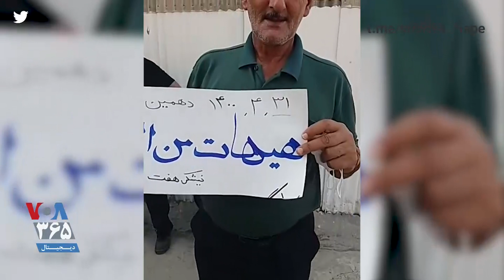تجمع کارگران در دهمین روز اعتصاب در هفت‌تپه